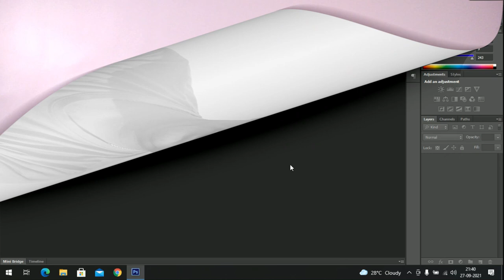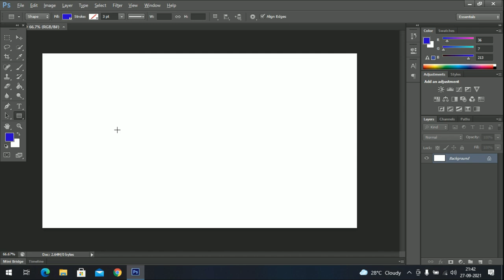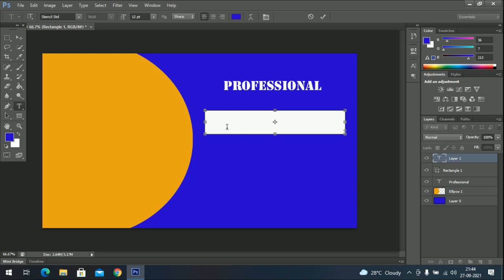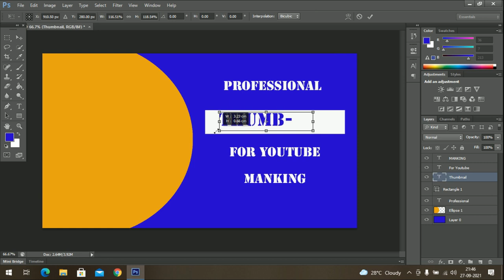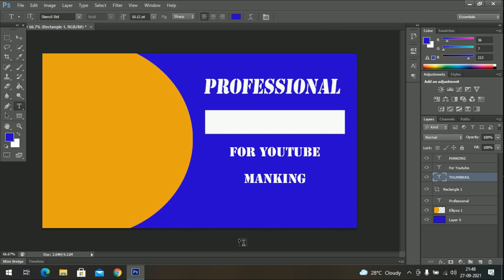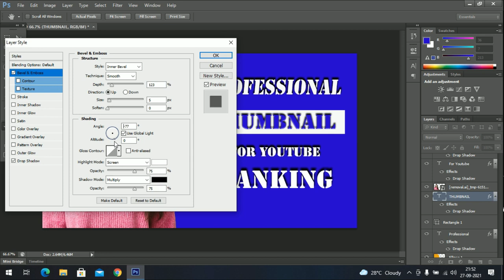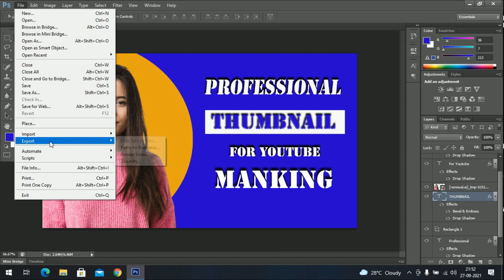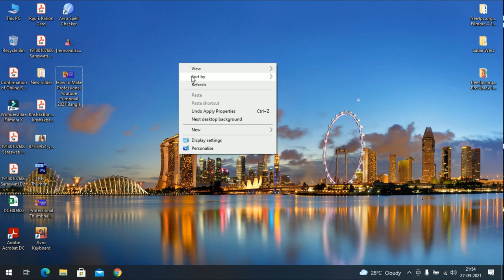How to Make Professional Youtube Thumbnail 2021 Bangla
Dear friends this video is fully dedicated to create youtube thumbnails. I Properly explained the steeps one by one how to make professional youtube thumbnail   .

Definitely it is not the ultimate  how to make professional youtube thumbnail video  but any beginner can easily create a professional looking thumbnail .

About Me and My channel :

I am Aniket and welcome to "Tathya Bangla" . Why I create the channel ? The reason simply define technology very easily in Bengali. This channel is for every one who interested in technology. I try to  upload a new video daily .